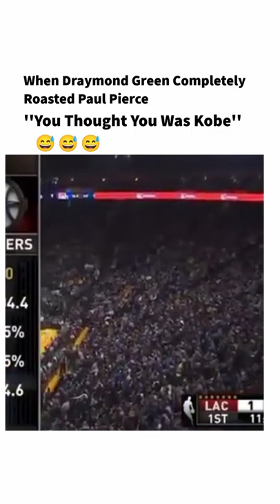Draymond Green ENDED Paul Pierce's Career